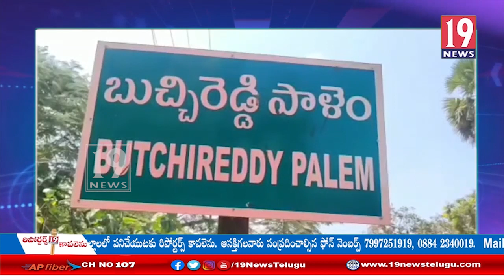పాఠశాలలు తెరుచుకోవడంతో స్కూళ్లకు వెళుతున్న విద్యార్థులు -బుచ్చిరెడ్డి పాలెం ,నెల్లూరు జిల్లా